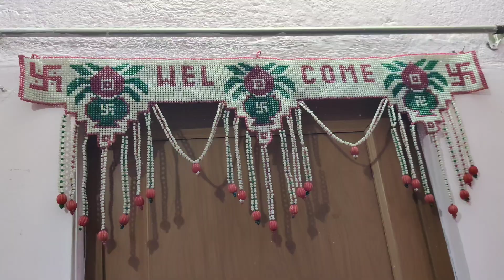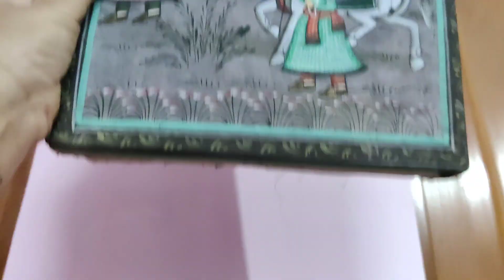Day 122 जब तक दिवाली ख़त्म नहीं हो जाती तब तक ये सफ़ाई भी ख़त्म नहीं होगी ll Daily Lifestyle vlogs